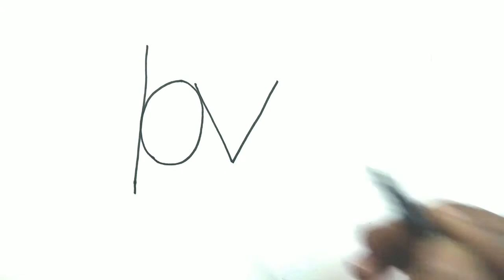word love turn into a beautiful picture of 2 kids in love || simple drawing for kids and beginners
very simple and easy drawing for kids and beginners|| word love turn into a beautiful picture of 2 kids in love ||
how to convert word love into a beautiful picture in very simple step by step